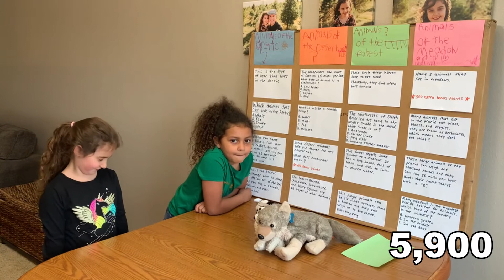Episode 5: Jeopardy Edition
Sky and special guest, Penelope, play a round of Jeopardy as they answer animal-related questions between bouts of laughter.